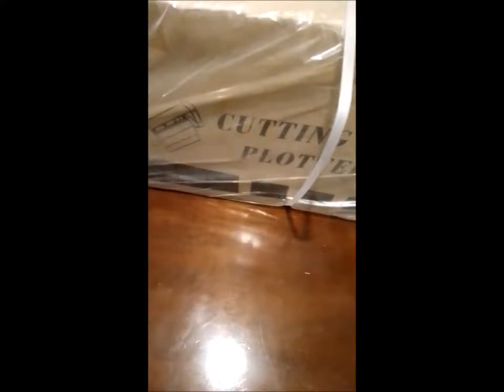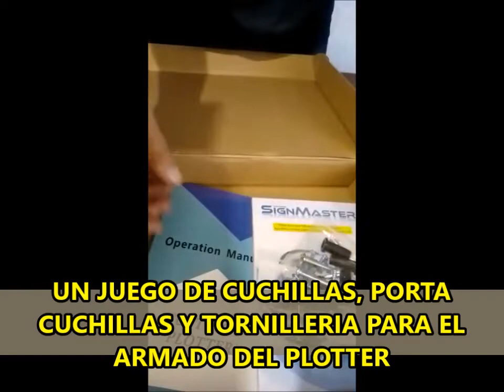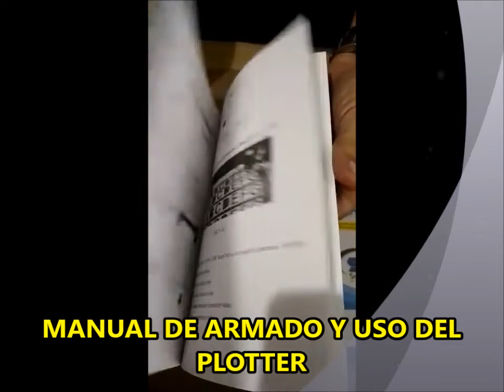PLOTTER IMSUB DE CORTE DE 60 CMS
Nuevo Plotter de corte Imsub de 60 Cms. No te quedes sin el tuyo